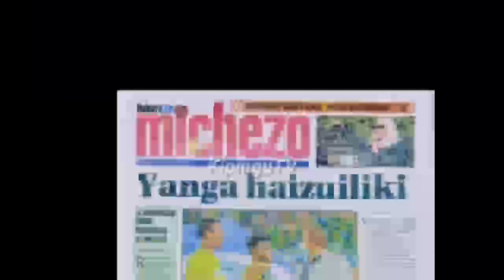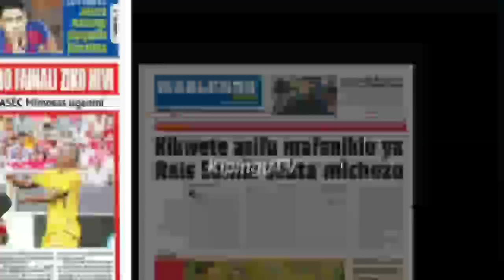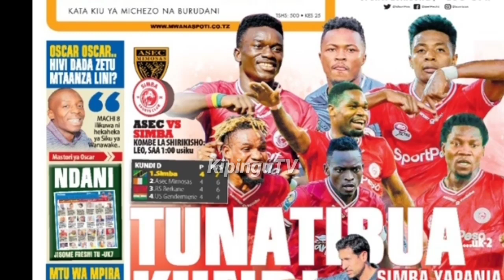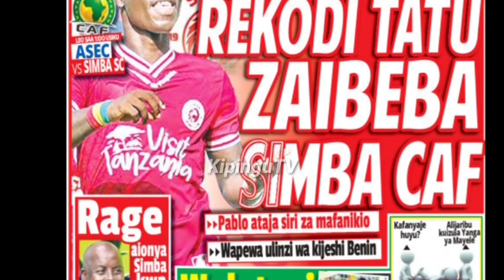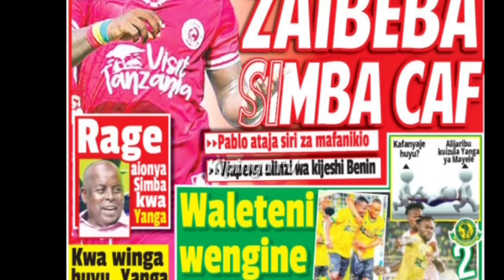MICHEZO Magazetini Jpili20/3/2022:Yanga BabaLao,Simba Dimbani Leo